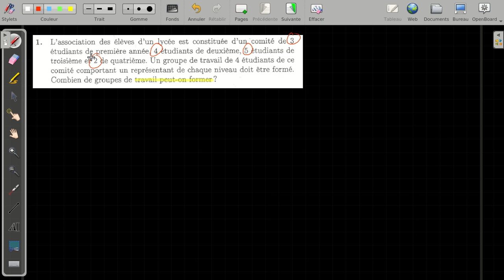Dénombrement - CRM - 1 4 6 7 8 10